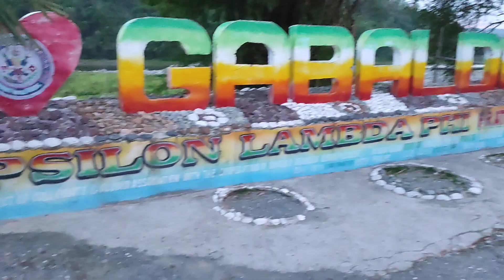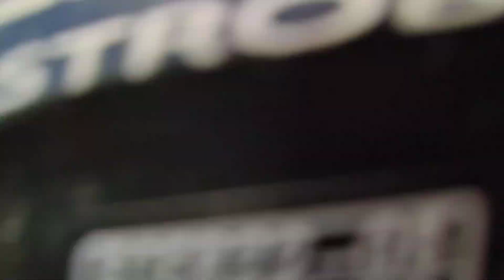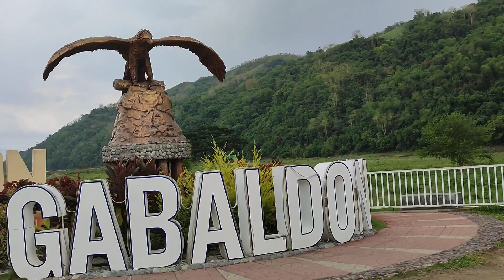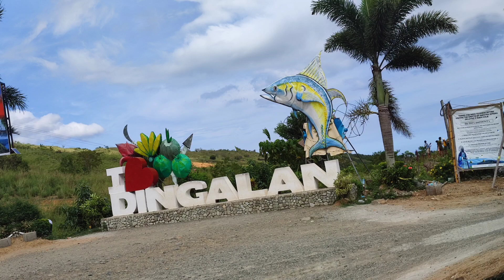BIGLAANG ROAD TRIP GUYS PART1/Tara Samahan nyo Ako